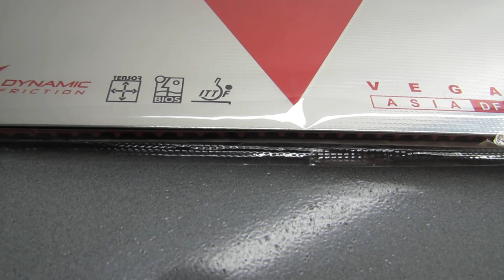Borracha XIOM Vega ASIA DF